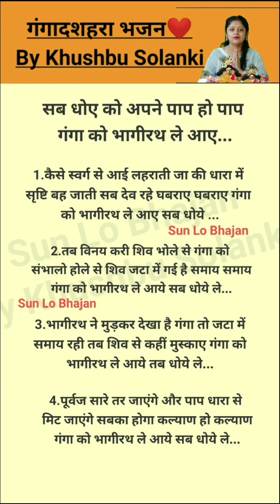गंगा दशहरा भजन ❤️ सब धोलो अपने पाप withlyrics गंगा💯👌 bhajan @By Khushbu Solanki